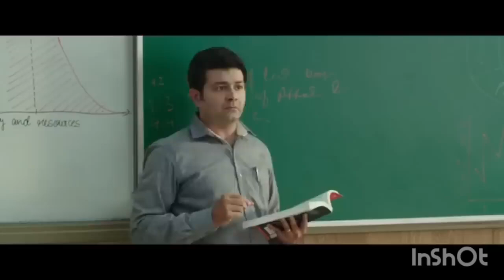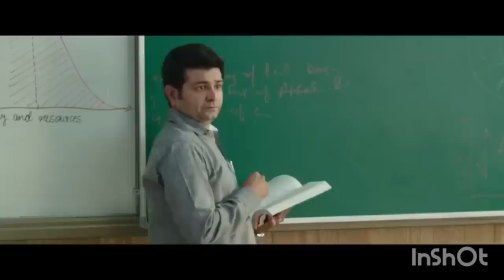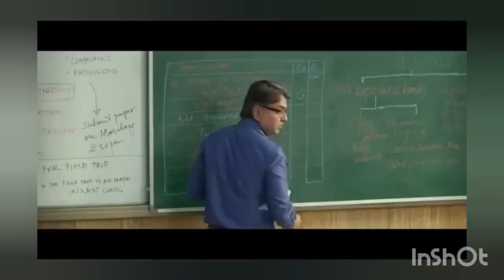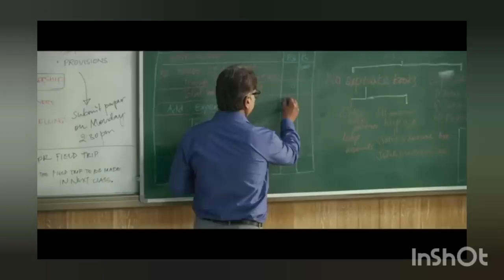Naxal | Suriya Full Action Movie 2024 | Samantha | Latest South Indian Hindi Dubbed Movies 2024 || R